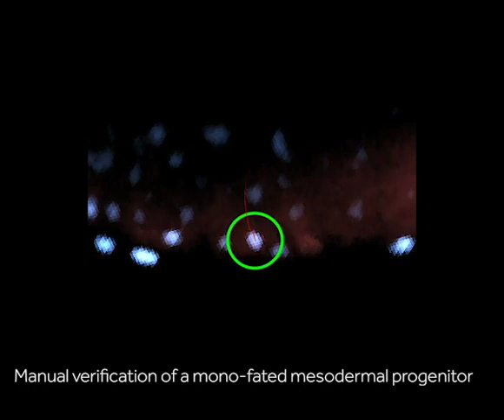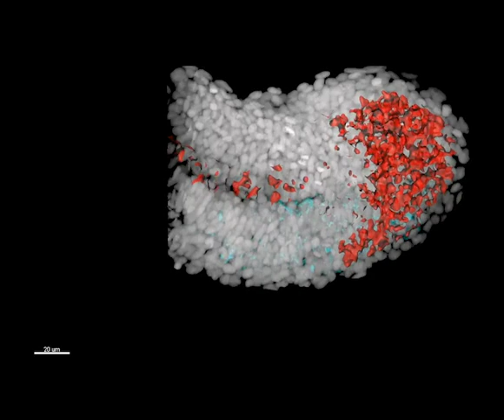Tracing neuromesodermal progenitors in zebrafish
In their recent Development article, Benjamin Stevenson and colleagues use a suite of cutting edge lineage tracing and imaging technologies to address the self-renewal and lineage of neuromesodermal progenitors in zebrafish embryos.